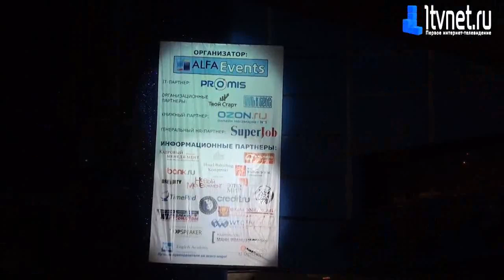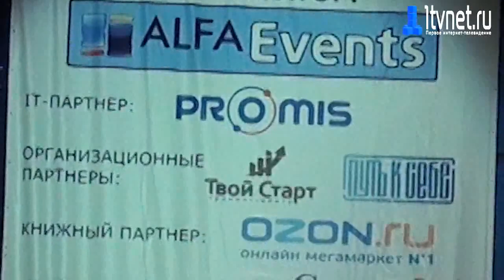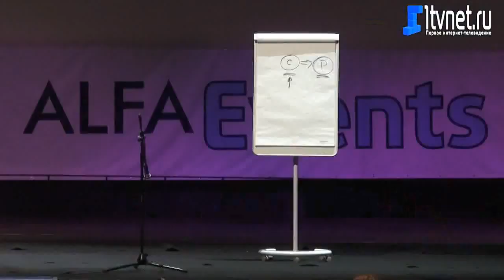Семинар Робина Шарма. Радислав Гандапас